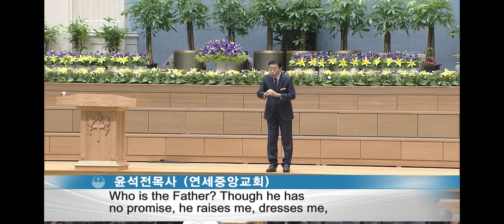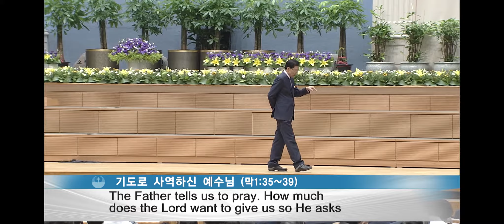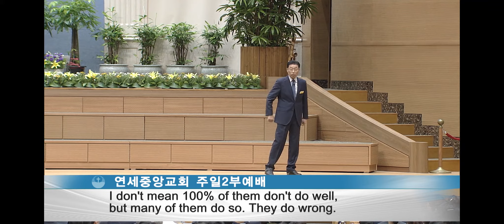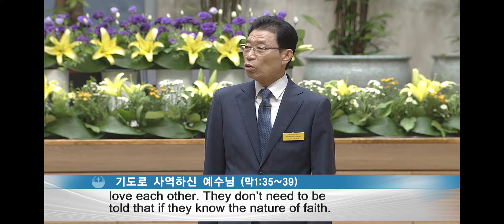[ENG] Jesus Ministered Through Prayer 2018-08-19 [Pastor Seok-Jeon Yoon]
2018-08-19 [ENG] Jesus Ministered Through Prayer [Pastor Seok-Jeon Yoon]

* [ENG] Jesus Ministered Through Prayer (Mark 1:35-39)

35 Very early in the morning, while it was still dark, Jesus got up, left the house and went off to a solitary place, where he prayed.
36 Simon and his companions went to look for him,
37 and when they found him, they exclaimed: 'Everyone is looking for you!'
38 Jesus replied, 'Let us go somewhere else-to the nearby villages-so I can preach there also. That is why I have come.'
39 So he traveled throughout Galilee, preaching in their synagogues and driving out demons. Amen.